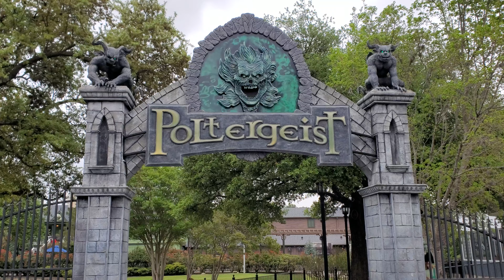Poltergeist Updates 2024 at Six Flags Fiesta Texas / Something NEW at the Queue Line / WHAT IS IT?